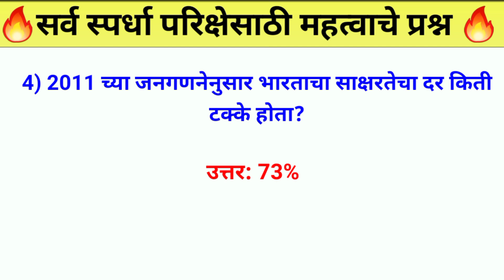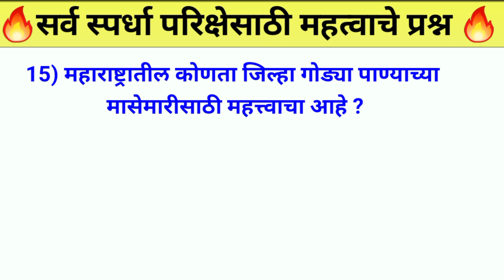IMP GK Questions in Marathi | Most Important Marathi Gener|सामान्य ज्ञान प्रश्न | सर्व स्पर्धा साठी